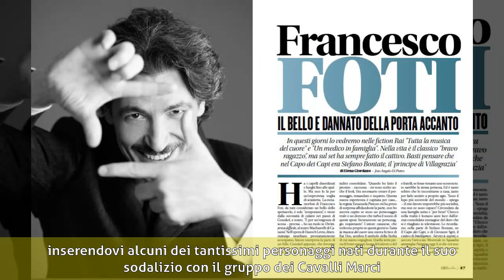Francesco Foti (attore) - Carriera